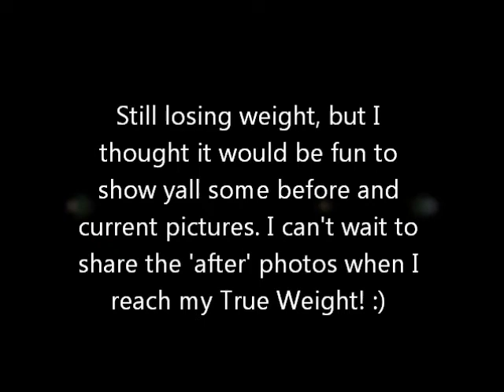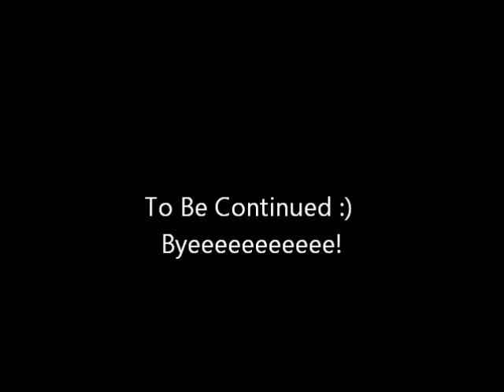Dukan Diet Before and After (Current) Pictures! (8 months in!)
Hey friends! Just wanted to get you some before and current pictures of my weight loss journey with dukan. It's been 8 months and I love it! 30-40 more lbs to go (we'll see how I feel when we get there!)